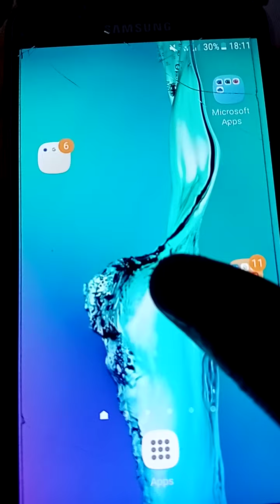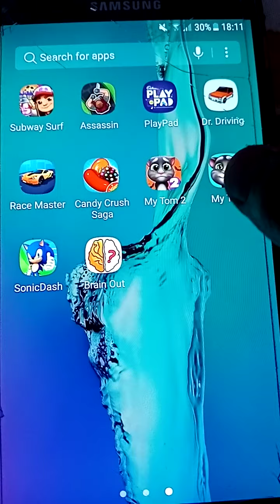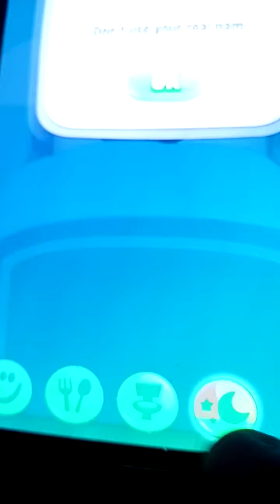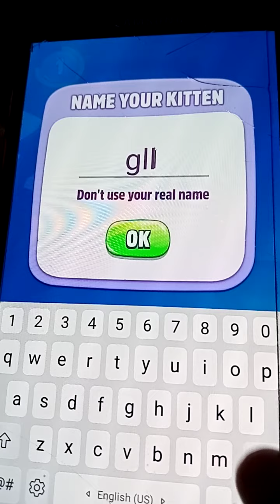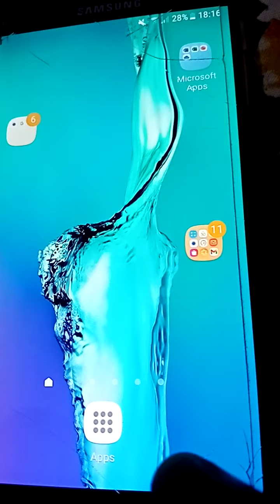game playing Tom talking 1|cute teddy creation *